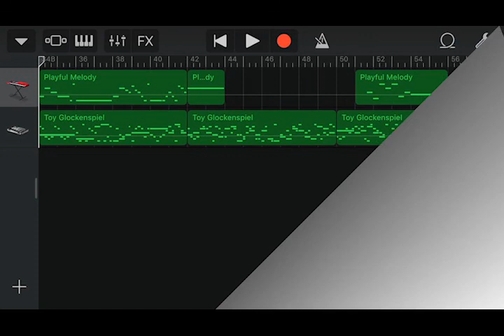Iphone GarageBand song 97 'Cherry Blossom' (playful melody, toy glockenspiel)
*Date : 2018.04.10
*Instrument
 - Synth Leads : Playful Melody
 - Toy Glockenspiel